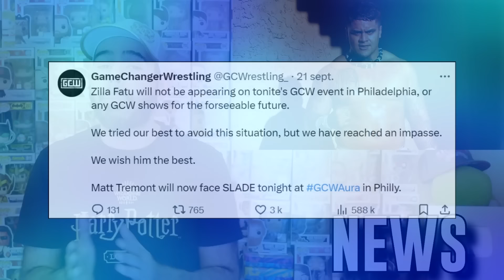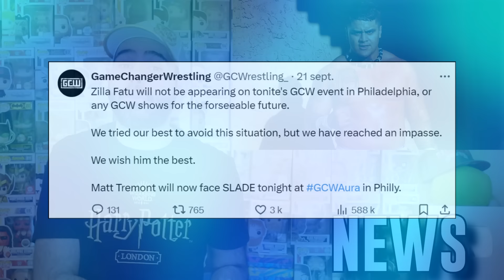Luchas Bros n’ont PAS SIGNÉ à la WWE ! SmackDown va durer 3 HEURES ?! (Les News)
Voici les News de la Semaine ! Avec
- Miro (Rusev) souhaite quitter la AEW !
- Mise à jour sur le nouveau deal TV AEW.
- Précisions sur Jimmy Uso.
- Zilla Fatu quitte la GCW.
- John Cena vs Logan Paul en 2025 ?
- Wade Barrett parle d'un potentiel retour sur les rings WWE.
- MCMG se dirigent vers NXT.
- Les Lucha Bros Penta et Rey Fenix n'ont pas signé avec la WWE !
- La WWE veut prolonger 3 grosses Stars féminines.
- Le show Saturday Night's Main Event de retour !
- La WWE va baisser le nombre de Live Events et augmenter les prix !
- Smackdown va durer 3h à partir de 2025 ?!

- Code "CATCHCLUB5" pour 5 euros de réduction sur la première commande
- Code "CATCHCLUB" pour 10 % sur les commandes suivante

📌 N'hésitez pas à laisser un petit LIKE sur la vidéo !

🕊️ Deviens un MEMBRE avec le bouton “REJOINDRE” et soutiens directement la chaîne, avec des avantages à la clé :

Crédits photos: WWE (WWE.com), AEW